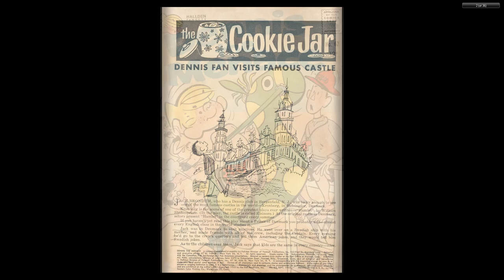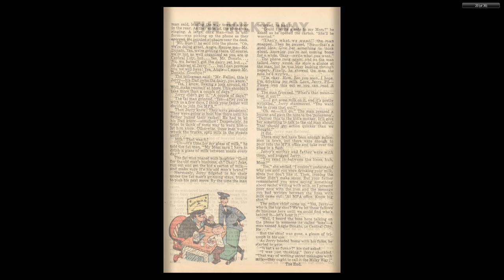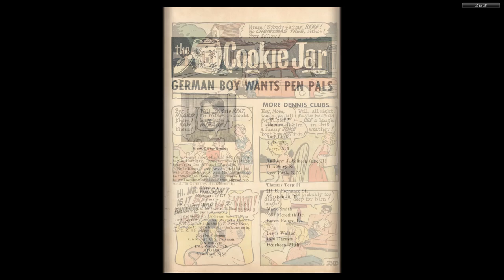Dennis the Menace 062 Fawcett Sep 1962